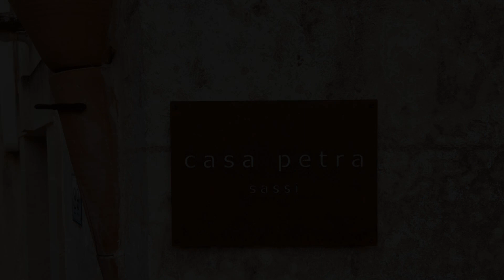Casa Petra, Matera, Italy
About Property:
You're eligible for a Genius discount at Casa Petra! To save at this property, all you have to do is sign in.
Located in Matera, 500 m from Matera Cathedral and 600 m from MUSMA Museum, Casa Petra offers a garden and air conditioning. Featuring private check-in and check-out, this property also provides guests with a sun terrace. Free WiFi is available throughout the property and Palombaro Lungo is 600 m away.
The holiday home comes ...
Property Type: Hotel
Address: 89 Rione Vetera, 75100 Matera, Italy
Searching For
1. Casa Petra - Matera - Italy
2. Casa Petra - Matera - Italy Address
3. Casa Petra - Matera - Italy Rooms
4. Casa Petra - Matera - Italy Amenities
5. Casa Petra - Matera - Italy Offers and Deals
Audio Credit:
Track Title: Subway Dreams
Artist: Dan Henig